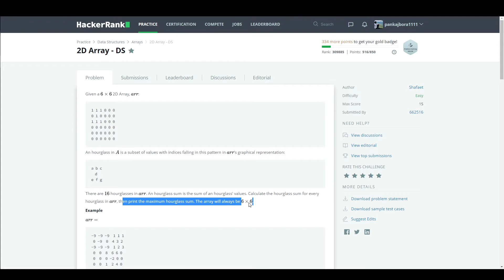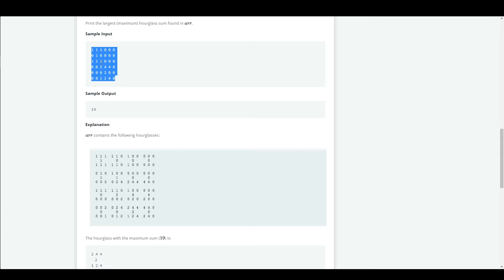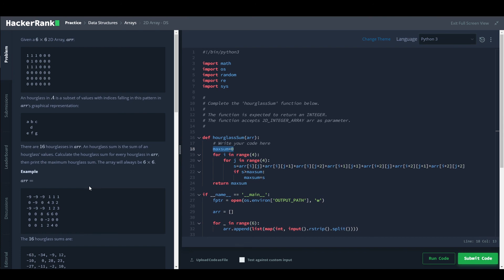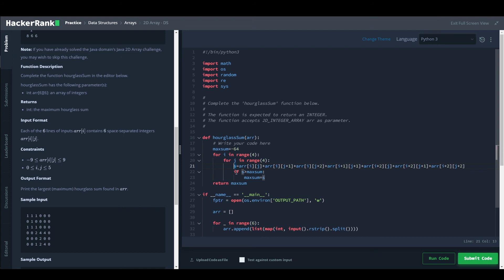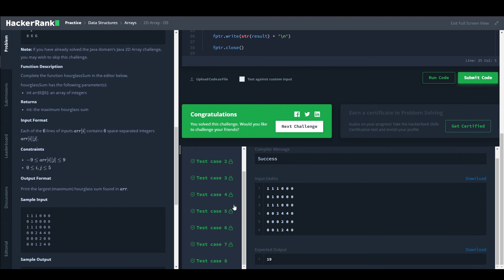2D Array -DS | HackerRank Python Solution & Explanation